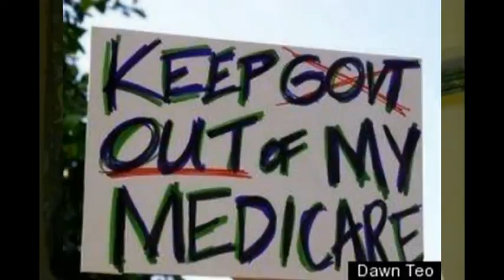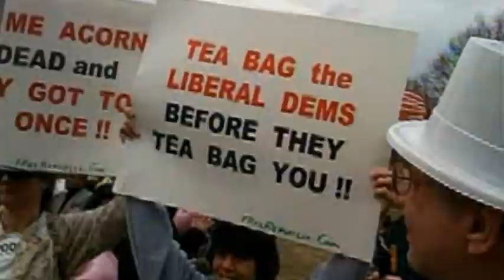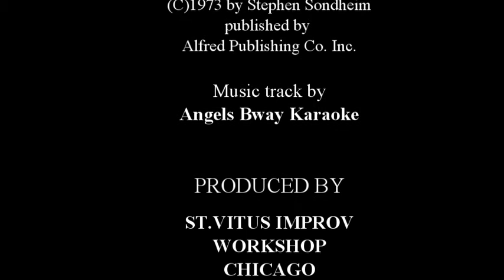Hello to Rick Perry (Send in the Clowns Parody).mov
performed by Tricia Grennan, written by Tony Papaleo. Another short project from our workshop. All Rick Perry footage freely obtained from his own campaign's YouTube channel, no copyrights attached. Apologies to Sondheim...
Response to "Send in the Clowns" from A Little Night Music karaoke/instrumental